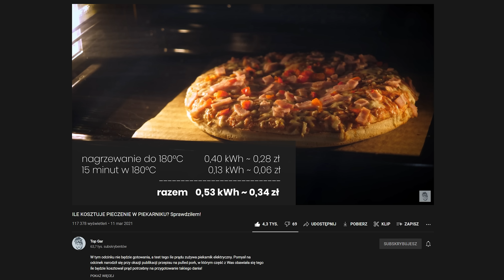Inflacyjny CHLEB za 1,35 PLN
W dzisiejszym filmie robimy chleb, bo chleb jest drogi, a można go zrobić tanio. Wszystko jest drogie.

Cena za całość na dzień 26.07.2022

MĄKA: 3,97 zł / kg
DROŻDŻE: 1,29 / OPAKOWANIE

CENA ZA 2 BOCHENKI(Mniej więcej połowa)
2,70 zł

CENA ZA PORCJĘ (1 BOCHENEK)
1, 35 zł